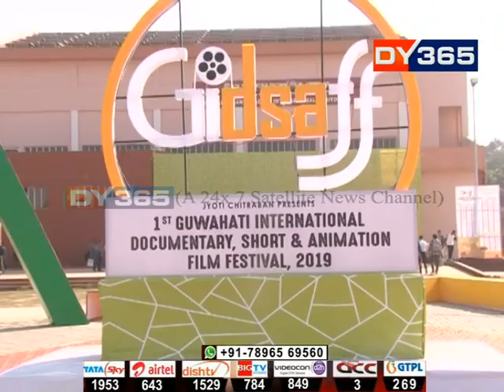গুৱাহাটীত ইউৰোপৰ বিখ্যাত চলচ্চিত্ৰ নিৰ্মাতা ক্ৰিষ্টফ জানুছি || Famous Film Producer Christoph at Ghy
তৃতীয় গুৱাহাটী আন্তৰ্জাতিক চলচিত্ৰ মহোত্সৱৰ দ্বিতীয়া দিনাৰ বিশেষ মাষ্টাৰ ক্লাছত অংশগ্ৰহণ কৰিলে ইউৰোপৰ বিখ্যাত চলচিত্ৰ নিৰ্মাতা ক্ৰিষ্টফ জানুছিয়ে। চিনেমাই এখন সমাজক কেনেদৰে প্ৰভাৱিত কৰিব পাৰে সেই সন্দৰ্ভতো হ’ল বিশদ আলোচনা।